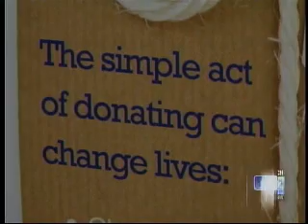It's A Great Time to Donate! Southern Oregon Goodwill - changing lives one job at a time